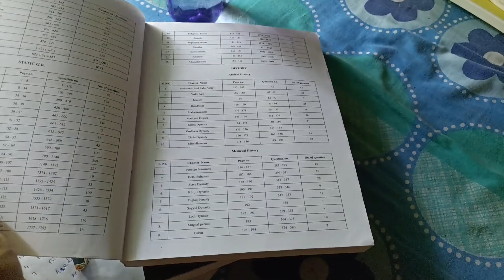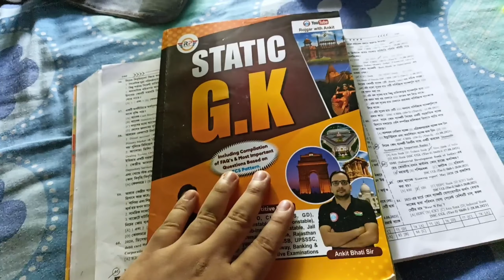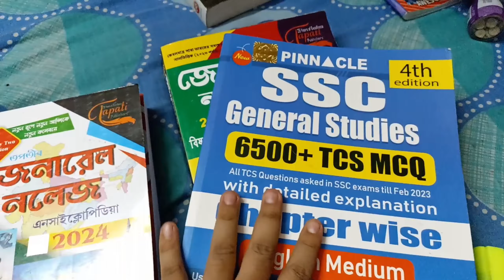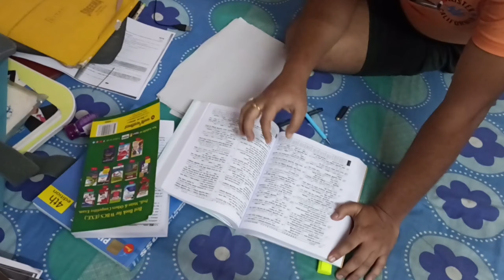SSC Aspirant's Study Vlog*Food SI Preparation 2023 Strategy*Food SI Study Vlog*SSC MTS Study Vlog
I am an SSC aspirant, and this is an SSC Aspirant's Study Vlog channel (Punique07 Vlog). This video is for Food SI Study Vlog and Food SI Preparation 2023 Strategy. My Food SI Exam Study Routine. SSC MTS Study Vlog. My main target is SSC MTS and WB FOOD SI.

SSC Aspirant's Study Vlog,
Food SI Preparation 2023 Strategy,
Food SI Study Vlog,
SSC MTS Study Vlog,
study vlog,
food si best books,
food si preparation vlog,
hindi study vlog,
wbp study vlog,
food si 2023,
ssc sumant,
ssc cgl,
ssc chsl,
ssc mts,
Punique07 vlog